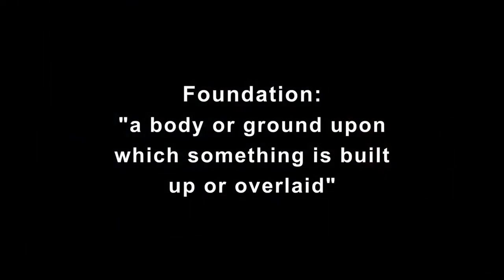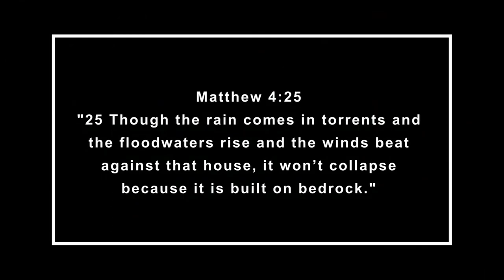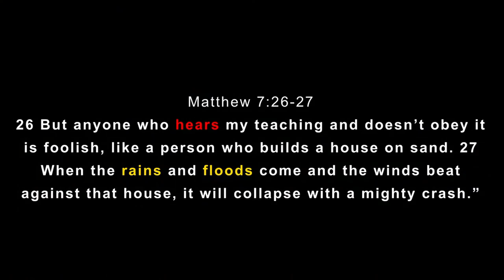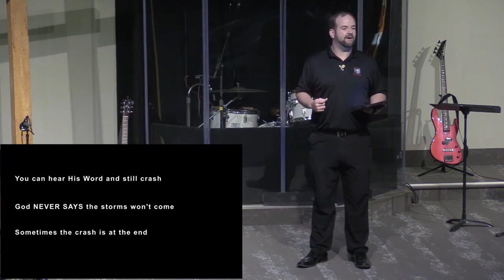Storyteller - Building - Jay Wentworth